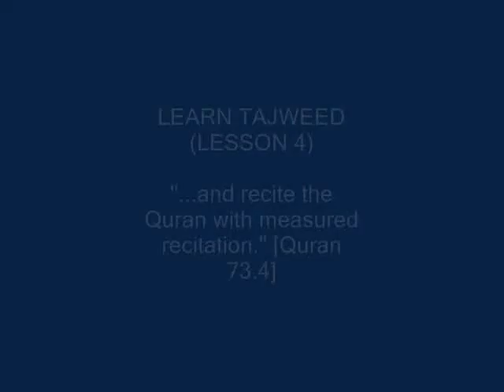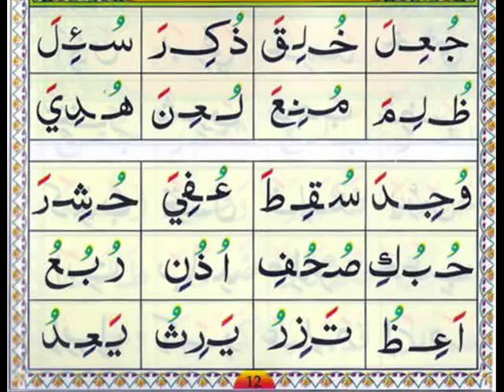Ahsanul Qawaid Lesson 4 of 17